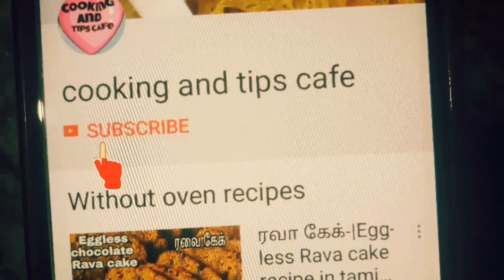carrot milkshake recipe in tamil|healthy drink in tamil|carrot juice in tamil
Kids evening health drink recipe|summer special cool drink|carrot milkshake recipe